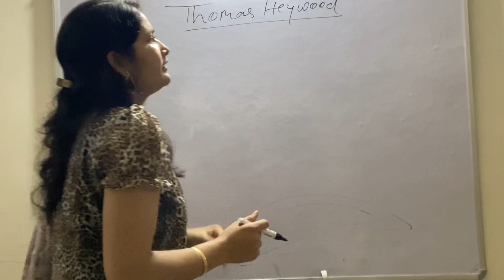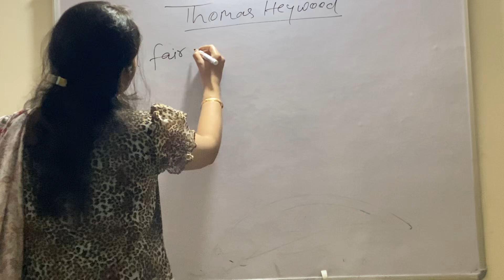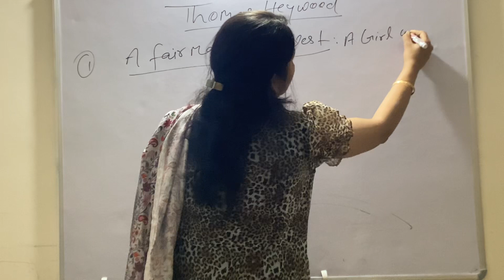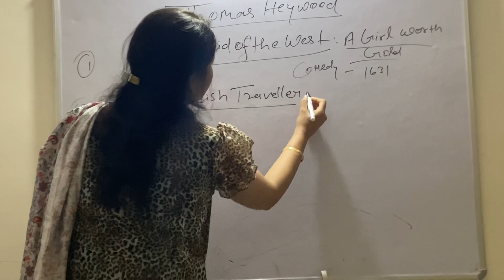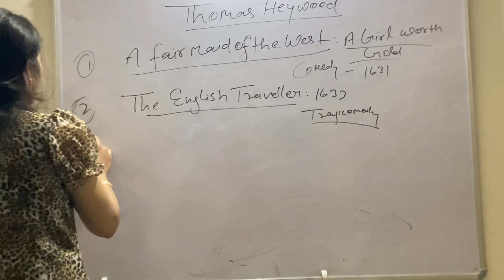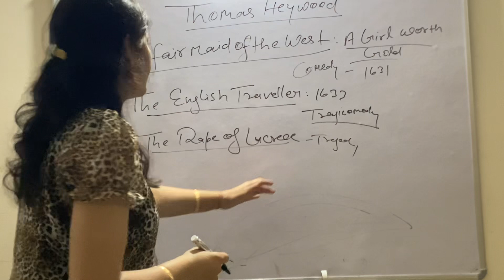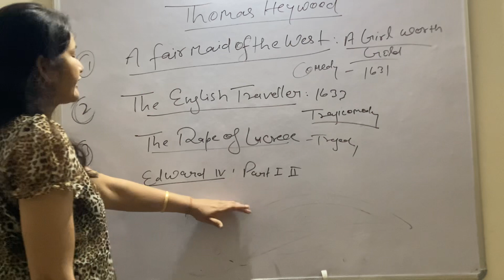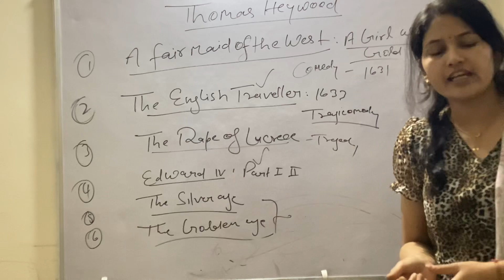Works of Thomas Heywood.